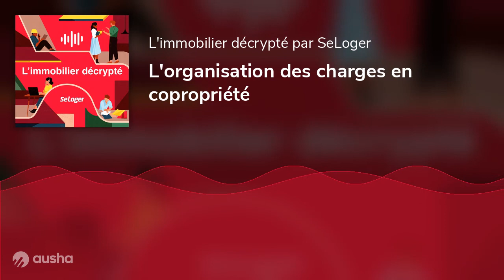L'organisation des charges en copropriété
En plus de respecter le règlement de copropriété, tout copropriétaire doit payer des charges courantes, qui se déclinent en deux catégories : les charges communes générales et les charges liées aux services collectifs et aux éléments d’équipement commun. Explications avec Cyril Sabatie, avocat à la cour, spécialisé en droit de l'immobilier.